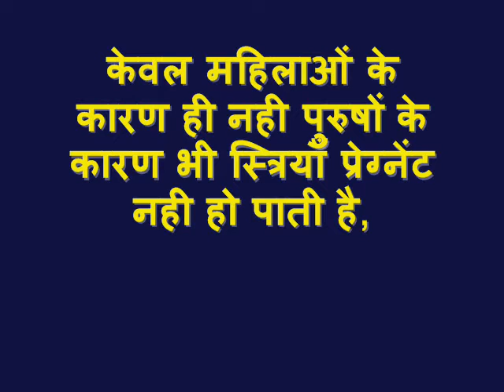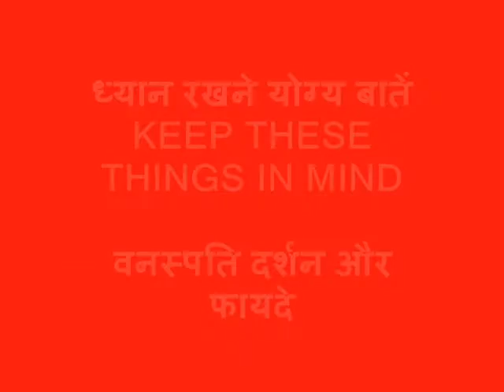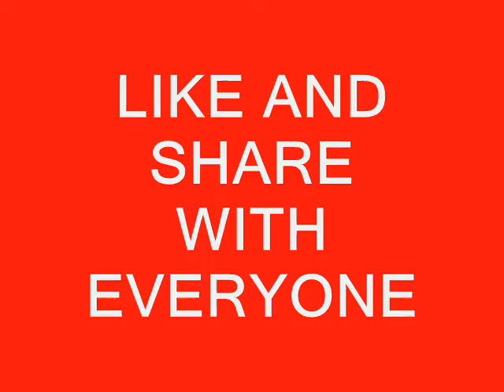पुरुष बाँझपन का घरेलू इलाज Purush Banjhpan ka Ghrelu Ilaaj With English Subtitles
Home Treatment for Male Infertility